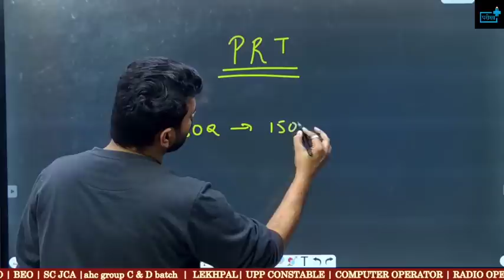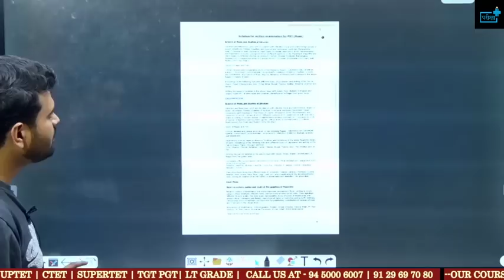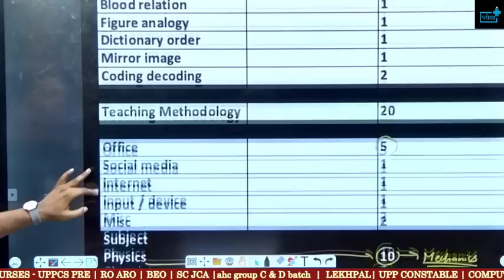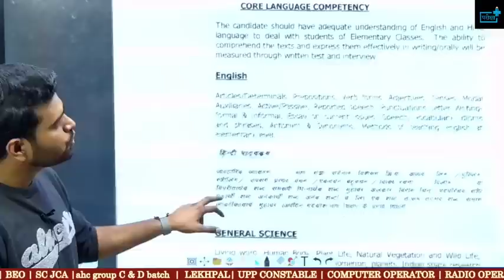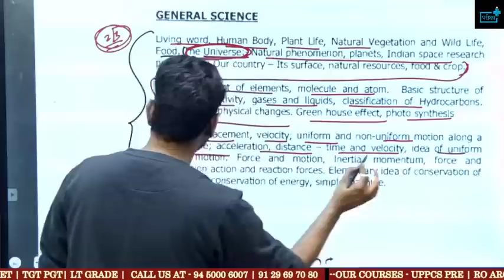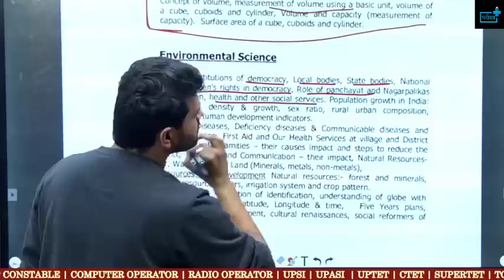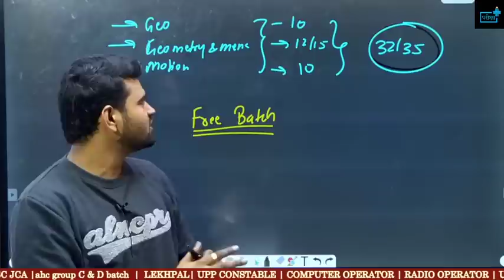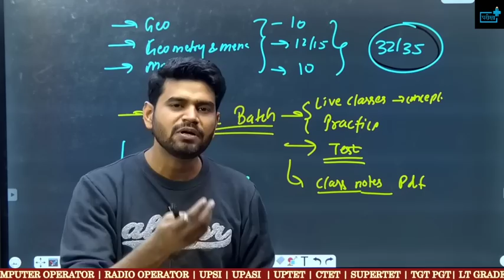KVS PRT VACANCY कैसे करें निःशुल्क तैयारी ? सम्पूर्ण जानकारी, रणनीति, किताबें, प्रैक्टिस सेट